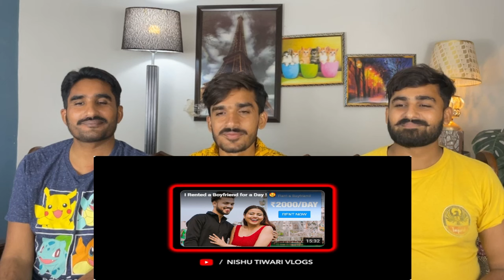Going to a Stranger's Wedding without Invitation ! | PAK REACT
credit:

THIS VIDEO IS ABOUT Going to a Stranger's Wedding without Invitation !